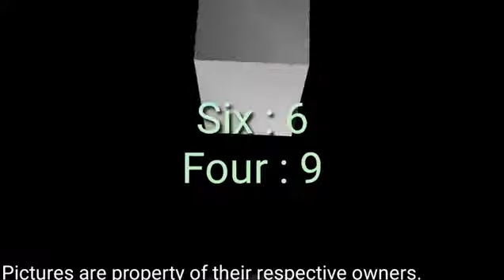Shane Watson's highest score in vivo IPL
Highest score in vivo IPL